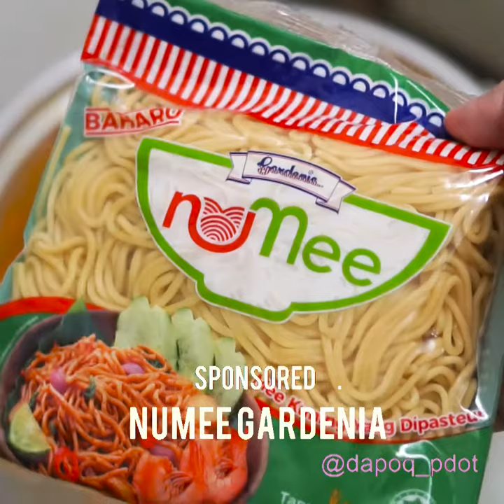Dapoq Pdot | Mee Kari Bujang